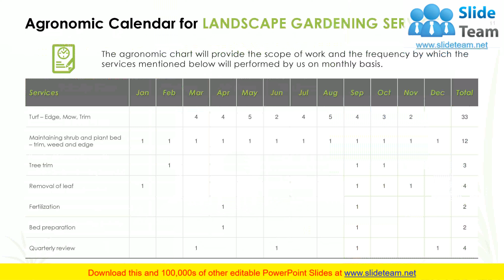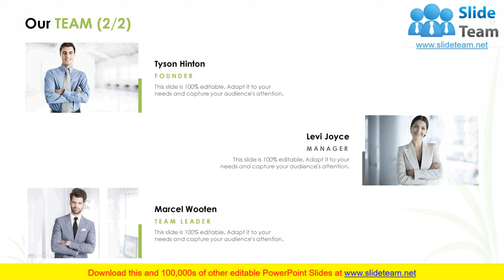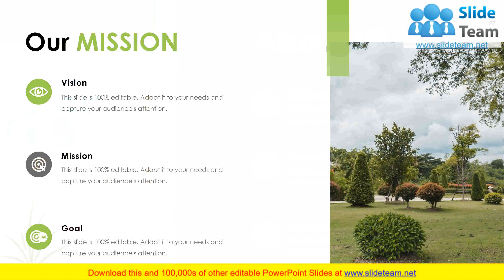Landscape Gardening Services Proposal PowerPoint Presentation Slides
If your company needs to submit a Landscape Gardening Services Proposal PowerPoint Presentation Slides look no further.Our researchers have analyzed thousands of proposals on this topic for effectiveness and conversion. Just download our template, add your company data and submit to your client for a positive response.